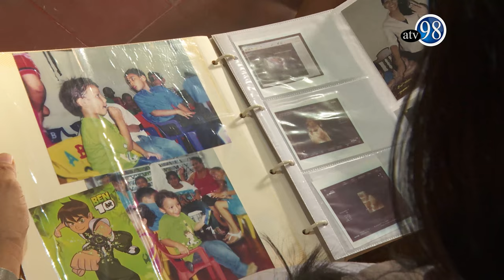REPORTAJE JULIA GONZÁLEZ ENFERMERA